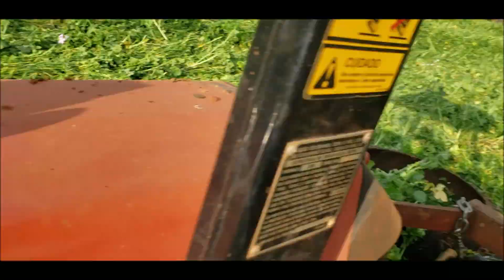MF 275 DERRUBANDO NABO E AVEIA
Leia a descrição e abra os links abaixo!